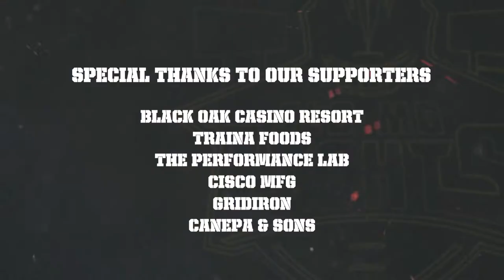Slo Mo Lights S3 Ep. 07 - Bears vs Wildcats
Our double header of Slo Mo Lights, features a huge rivalry game between Summerville Bears Football vs. Sonora High School.